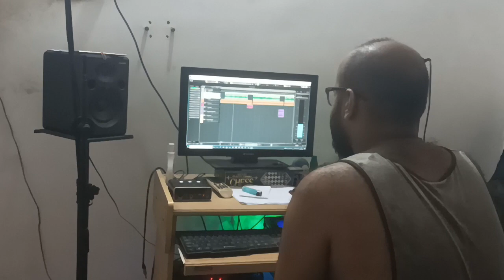Vebe Dekh Mon behind the scenes 4